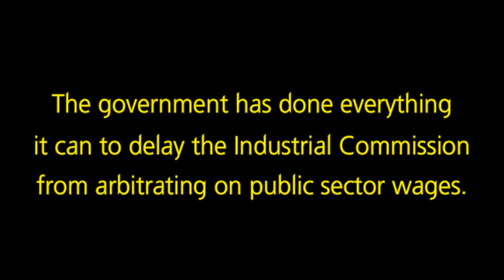Fair Pay for All: Deliver a fair wage increase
We're asking for Campbell Newman to keep his promises and provide a 3% pay increase with backdating.